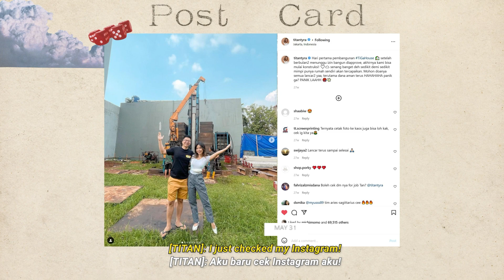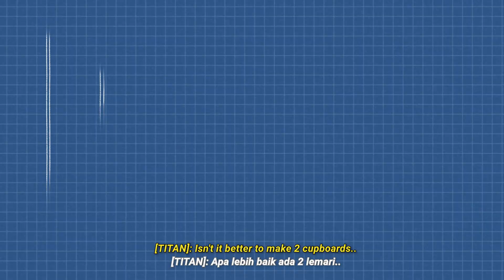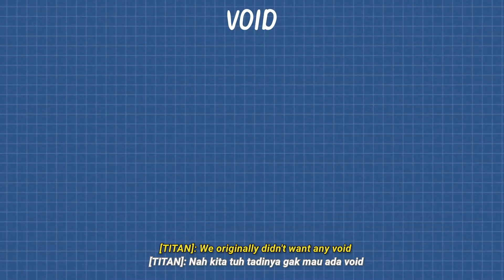PERTAMA KALI KE TiGaHouse SETELAH 6 Bulan!🤧 Sudah 30% aja 🤩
Vlog camera:
➫ Sony A5100 with 16-50mm f3.5-5.6